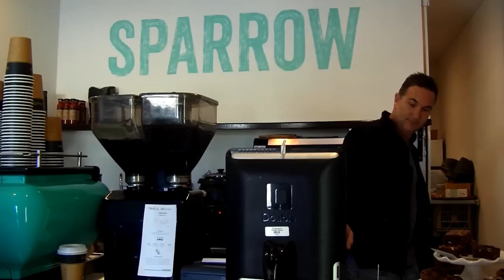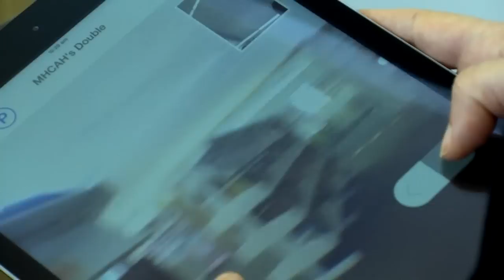Assistive Smart Technologies: Feros Care Wheel I AM telepresence robot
Known as is Wheel-I-Am, this is Feros Care’s latest recruit and is essentially an iPad mounted on a miniature Segway base.

The concept is simple – to keep seniors socially connected by using technology so residents who are less mobile and unable to go on social outings can still be part of the fun.

Chief Executive Officer, Jennene Buckley is quick to point out that Wheel-I-Am is just one of many initiatives Feros Care is undertaking to change the face of aged care.

“We want to help seniors to start a “new chapter in their lives”. This means we – as a community – need to find innovative ways and employ modern day solutions to keep people engaged, healthy and help them to focus on keeping their bodies strong and their minds active.

“Wheel-I-Am is one of many ways our residents can feel connected and included because they get to go on interactive outings without leaving the village,” she said.

Ms Buckley said Wheel-I-Am is part of Feros Care’s eVillage program which also includes virtual consultations to connect residents with their GPs. GPs are able to assess and discuss the resident’s health and concerns. While still in pilot stages, these virtual consultations are leading to improved access to health care providers and fewer hospital admissions.

Adding to its swag of other modern day solutions to fight social isolation, Feros Care is launching Australia’s first virtual seniors centre next week, which aims to revolutionise the way seniors can stay connected, meet friends and participate in the community, and all from the comfort of their lounge chair